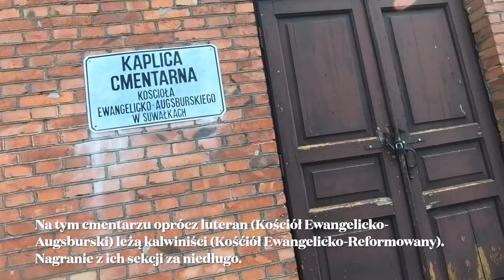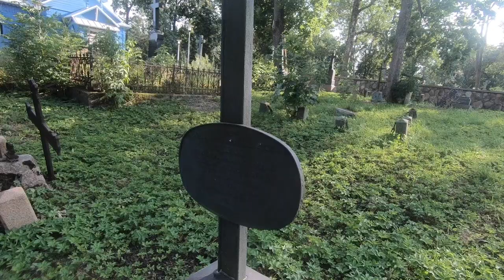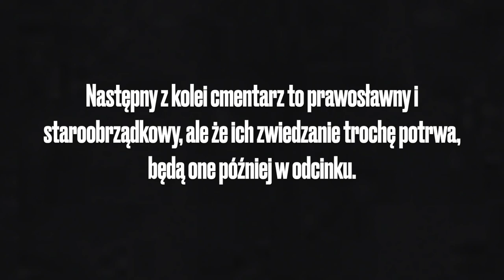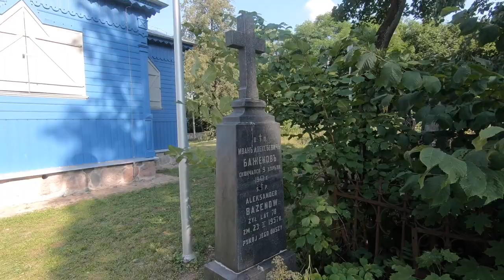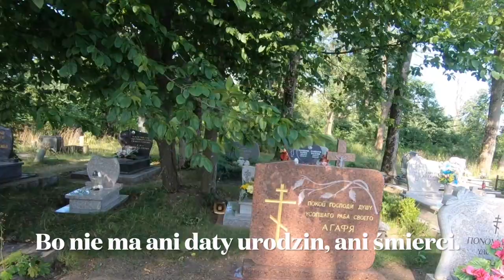Cmentarze 7 Wyznań | Wschód Wielu Kultur #3 (nie zwiedzam wszystkich)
Cześć, to ja, Terrus, witam Was w kolejnym filmiku z serii „Wschód Wielu Wyznań”. Dziś zwiedzam cmentarze prawosławny i protestancki, ale też zaglądam do cmentarza żydowskiego oraz muzułmańskiego.

0:00 - Intro
0:06 - Luteranie
1:42 - Kalwiniści
2:41 - Żydzi
3:21 - Muzułmanie
3:39 - Prawosławni
7:58 - Kim są staroobrzędowcy?
9:26 - Prawosławni, cz. 2
11:07 - O staroobrzędowcach, cz. 2
12:34 Staroobrzędowcy